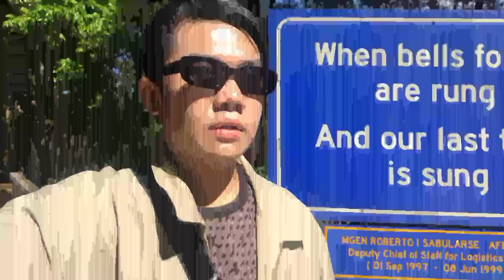Luke Black – Samo mi se spava | Serbia 🇷🇸 | Polufinale 1 | REACTION